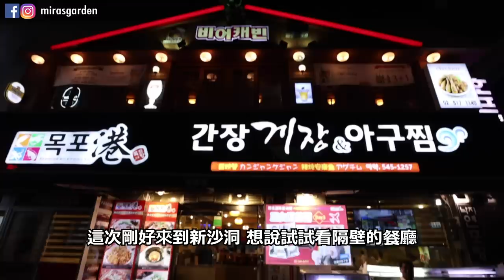[韓國必吃] 又發現到必食醬油蟹! 這家跟以往吃過的有點不同！有點特別唷！| Mira 咪拉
又發現到必食醬油蟹! 這家跟以往吃過的有點不同！
醬油有放辣椒！咸咸辣辣的好特別！
跟之前吃過的感覺很不一樣！
喜歡的辣的朋友蠻推來這家試試的！

목포항아구찜
地址：서울특별시 서초구 신반포로47길 107
（新沙站4號出口）